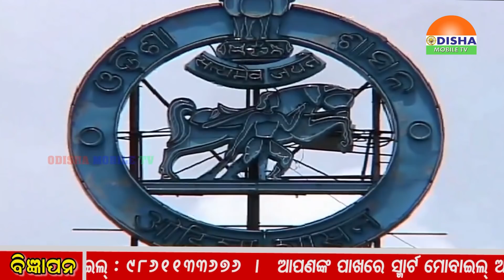Special News-ଧୋଇଯିବ ବିଧାନସଭା !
୧୬ରୁ ବିଧାନସଭା, ମୁକାବିଲା ପାଇଁ ସଜବାଜ । ବିରୋଧି କଂଗ୍ରେସ ଓ ବିଜେପିଙ୍କ ହାତରେ ଅନେକ ଅସ୍ତ୍ର ହେଲେ ହେବେ ଉପାୟ ଶୂନ୍ୟ । ହୋ ହାଲ୍ଲାରେ ହେବ ଗୃହ ତ୍ୟାଗ । ଶାସକଙ୍କୁ ମିଳିବ ମୌକା ବିନା ବିରୋଧିରେ ପାରିତ ହେବ ନିର୍ବାଚନୀ ବିଲ୍‌